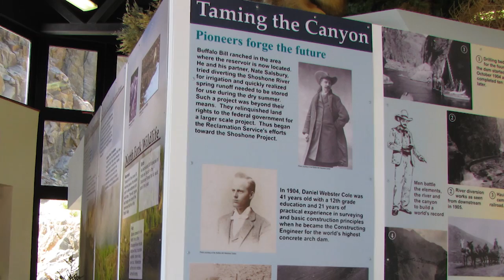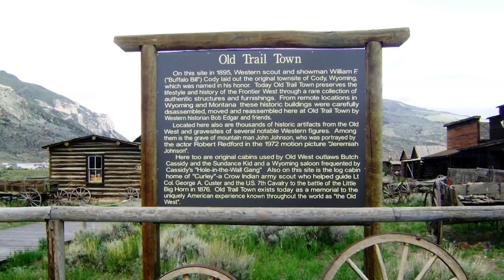Cody, Wyoming | Our Kind of Town | Huckabee